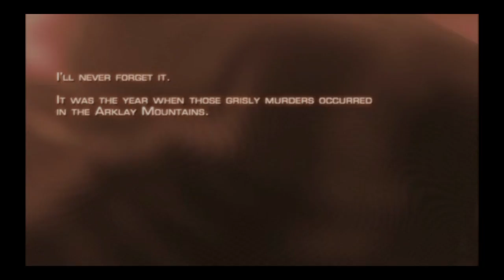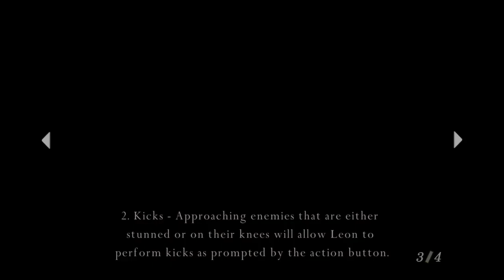Resident Evil 4 lets play ep1